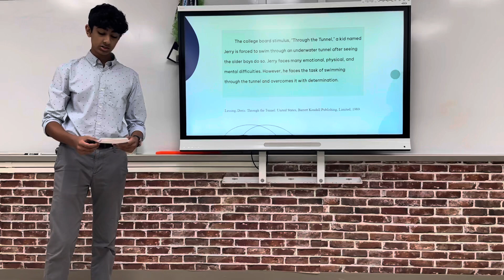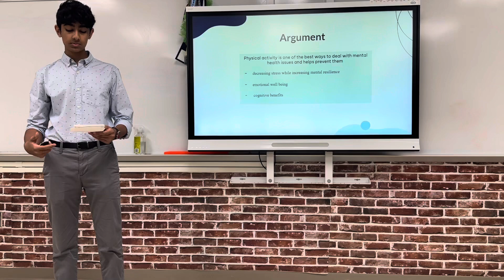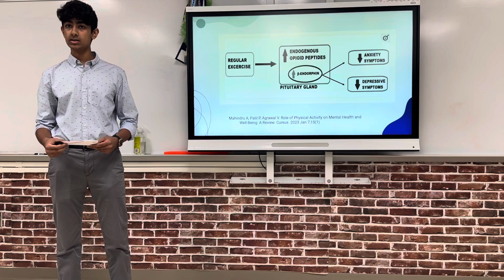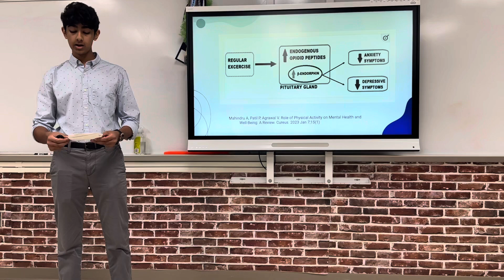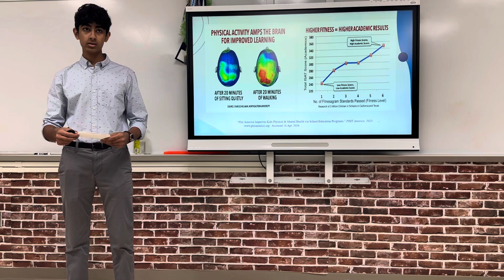2024 - Mental Health